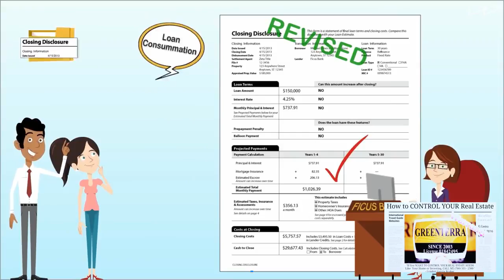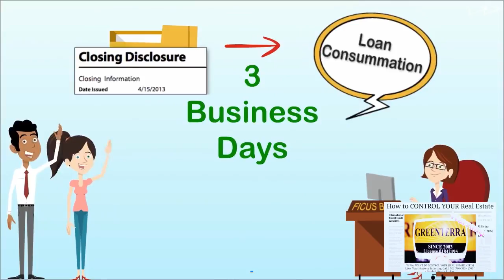When Do I Get My Closing Disclosure